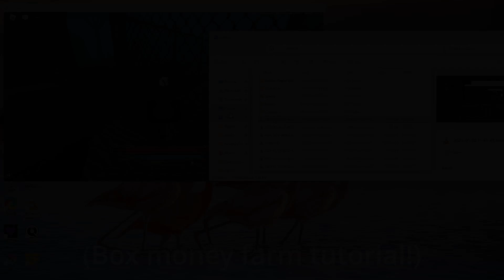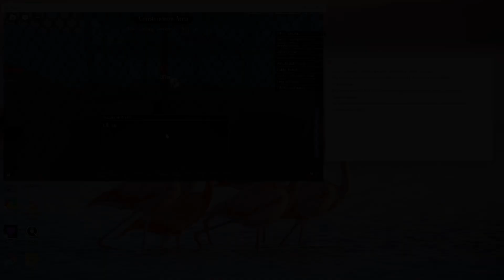Nyanity Ryujin | Box money farm (tutorial)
0:00 - How to set up the macro
1:04 - How to safely deposit money after every set/payment (HAS BEEN PATCHED BY DEVELOPERS.)

Nyanity Ryujin feature list & info link:
elbees.notion.site/Macro-Collective-Wiki-30eed91282a84a509a2755e0edfb8cc6

New server link (join to give the macro a try for a few days, or to get a lifetime license of free updates via buying the macro!):